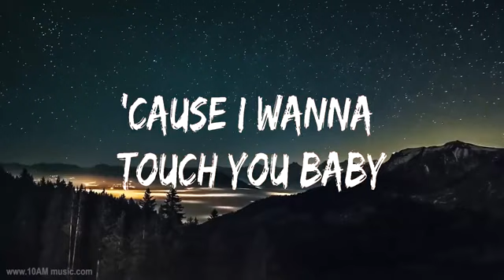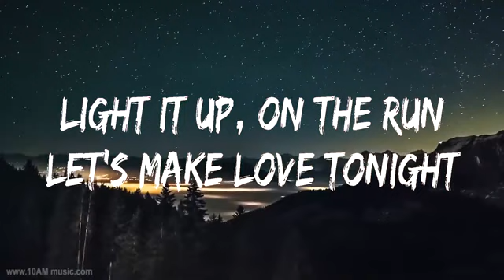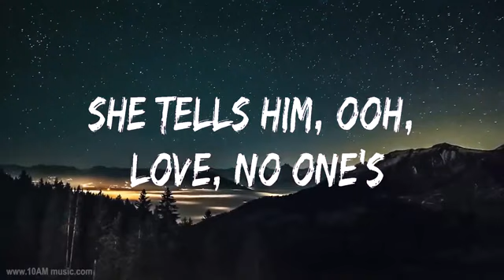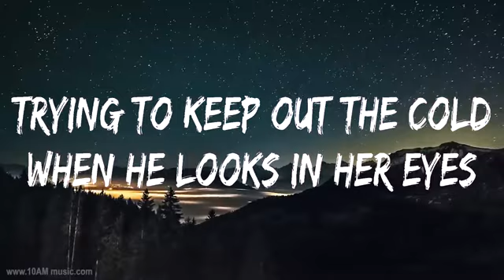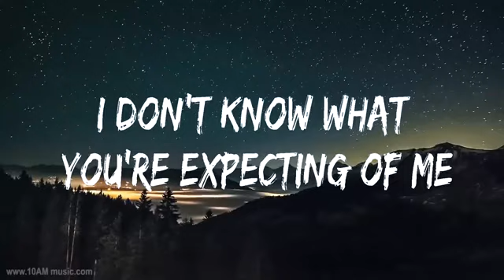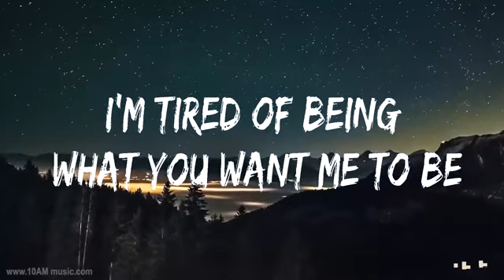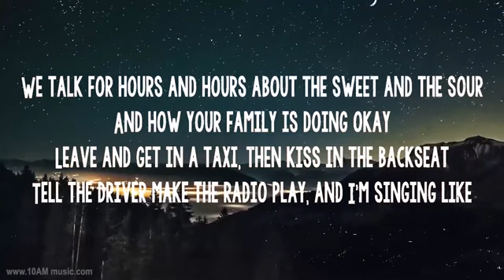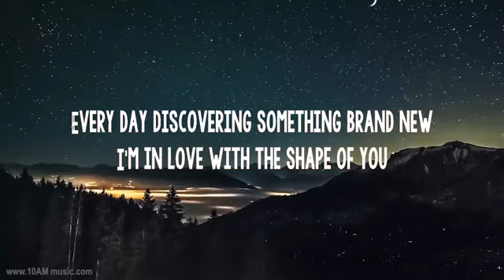Dusk till down🎤🎧